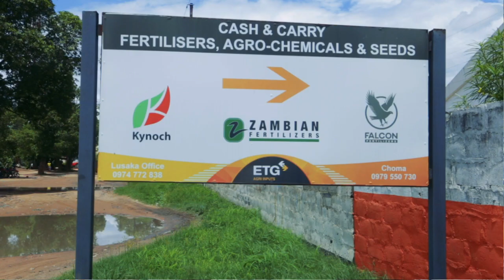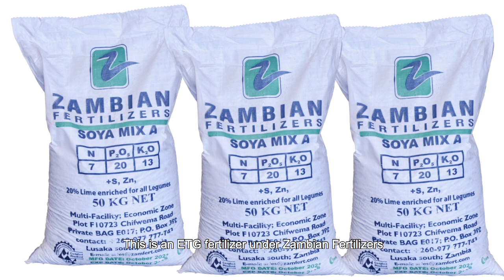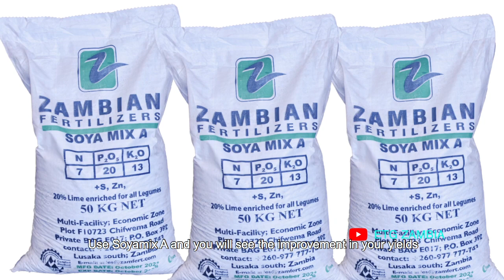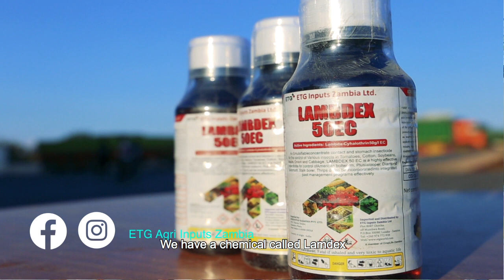ETG-Choma DEPOT SOUTHERN PROVICE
if you are farming from southern part of Zambia in particular areas around Choma, This is a video for your eyes ,Meet our ETG depot manager who runs through different products and services the depot offers.